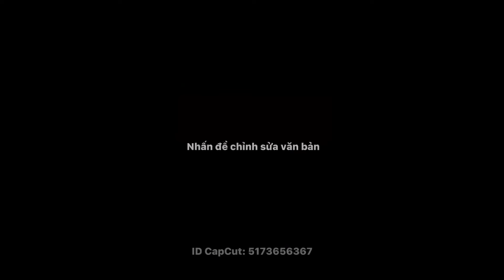Quy trình tuyển lựa và hái Nhãn theo chân Fan Chị Phương Hằng/ Lan Nguyễn TV